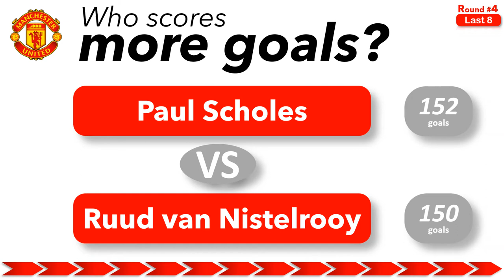Paul Scholes vs Ruud van Nistelrooy - Who scores more goals for United?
NK Nafta 1903
Raúl Martínez
SGV Freiberg
Javi López
Jakobstads Bollklubb
Mario Barbery
Josh Coburn
TSV 1860 München
Mathias Jensen
Kornel Rebisz
TSV Aubstadt
Waterside Karori AFC
Rayan Aït-Nouri
UNAM Pumas
Lukas Walchhütter
Ken Nkuba
Guilherme Arana
Sebastiaan Bornauw
Mattéo Guendouzi
Daniel Pérez
TVD Velbert
Calvin Stengs
SDV Barneveld
Rick Karsdorp
Guaireña FC
Club Sol de América
Giovanni
HV & CV Quick Den Haag
Alianza Atlético Sullana
CD Universidad Católica
Marcos Acuña
Mohamed Simakan
Marcelo Ryan
Stefan Savic
Yeray Cabanzón
Jarupong Thongkot
SV Lichtenberg
Stanislav Agkatsev
Lequincio Zeefuik
Rafael Borré
Defensor SC
LD Alajuelense
CD Real Tomayapo
Audax Italiano
Matteo Lanza
Associação Desportiva Confiança (SE)
1.Göppinger Sportverein
Guglielmo Vicario
Robert Sánchez
SC Spelle-Venhaus
Ché Adams
FC Karbach
Jacopo Desogus
Matteo Pessina
Deportivo Binacional
KSC City Pirates
Amadou Haidara
Timothy Weah
Nathan Redmond
Ali Manaf
Kristiansund BK
David Flakus Bosilj
Osman Efe Uzun
Mykola Shaparenko
SV Oberachern
Gabriel Norambuena
TuS Blau-Weiß Königsdorf
FSV Luckenwalde
Takapuna AFC
Pedro
Djené
Santos FC Nazca
Borussia Mönchengladbach
1.FC Düren
Celaya FC
Adrian Mazilu
AZ Alkmaar
Umut Habil
Omonia Nikosia
Jonathan Ikoné
Jason Denayer
Motor Lublin
Lucas Martínez Quarta
Sam Greenwood
Davide Frattesi
Mohammed Kudus
FC Energie Cottbus
Nemanja Krsmanovic
Jakub Antczak
TSV Dachau
Eric Okyere
Serhou Guirassy
Toni Kroos
Nomads United AFC
Griffin Yow
FC Bayern Alzenau
Seamus Coleman
Auckland City FC
Blauw Geel  / Jumbo
Marco Sulzner
Jeremiah St. Juste
Davy Klaassen
SV Westfalia Rhynern
Paul Onuachu
Luka Ivanusec
Alexander Larsson
Giorgian de Arrascaeta
TVD Velbert
Athanasios Kosmas
Nashville SC
SC Feyenoord Rotterdam
Ellyes Skhiri
TOGB Berkel
Sokol Saratov
Gavin Bazunu
Mesut Kesik
Askhan
SV Sonsbeck
Al Musrati
Michigan Stars FC
Valour FC
USC Paloma Hamburg
SC Wiedenbrück
VfB Krieschow
Nosta Novotroitsk
TSV Sasel
Ludwigsfelder FC
Guido Rodríguez
Club Deportes Iquique
Union Rochefortoise
Luis Muriel
Jomaine Consbruch
Reinildo Mandava
Santiago Castro
SC Freital
USV Hercules
Eckernförder SV
Hutnik Krakau
Fin Stevens
Chris Richards
Cristóbal Chadwick
Leher TS Bremerhaven
Raimundo Garcia
Deportes Recoleta
ATSV Erlangen
Nemanja Maksimović
Mateusz Lis
Matvey Safonov
Raufoss IL
Apollon Pontou
Odilon Kossounou
Clube Atlético Mineiro
Samuel Dahl
Samuel Mischitz
Operário Ferroviário EC (PR)
Hamburger SV
Andy Delort
Dwight McNeil
Rohda Raalte
Macarthur FC
Koke
Wojciech Szczesny
Jiro Nakamura
Club Jorge Wilstermann
Andrei Toader
Tombense FC (MG)
FC Einheit Rudolstadt
Vinicius Junior
Pepê
Bruno Zapelli
Leopold Querfeld
FC Türkiye Wilhelmsburg
Daan Huisman
Silkeborg IF
NK Travnik
Galatasaray Istanbul
Mevlüthan Ekelik
Orense SC
TSV Eintracht Stadtallendorf
John Cortez
Léon Delpech
Daniil Pareiko
DJK Ammerthal
TSV Rain/Lech
Zico Buurmeester
Redwan Bourlès
Renato Júnior
Adrien Rabiot
Szymon Wlodarczyk
Denis Pershin
Musa Barrow
Juan Foyth
Luka Serdar
Noah Platt
Joel Valencia
Sunusi Ibrahim
RKSV Halsteren
Ignacio Arze
Gabriel Barbosa
Oulun Luistinseura
CD Árabe Unido
Alexis Saelemaekers
Paulinho
Pontus Jansson
Facundo Conde
Alexander Badolato
Axel Disasi
Zibo Qisheng
Polat Yaldir
Fedde Leysen
Royal Francs Borains
1.FC Köln
RRC Stockay-Warfusée
Elliot Anderson
Victoria Clarholz
Sportclub Silvolde
Orange County SC
Nicolas Oliveira Kisilowski
Botev Vratsa
Barcelona SC Guayaquil
Tyler Adams
PEPO Lappeenranta
Akram Bouras
Nathaniel Clyne
Motala AIF
Danubio FC
Defensa y Justicia
Kevin Alaniz
Oldenburger SV
Niko Johann Lieber
TSV Bordesholm
Club Cienciano
Tigres FC
Amir Rrahmani
Ryan Fraser
Attila Szalai
Sportfreunde Hamborn
Matteo Politano
Erjon Mala
Blas Pérez
Amir Arli
FK Kaganat
Wendel
TuS Kirchberg
Persikabo 1973
Alianza Universidad
Elias Olsson
Anton Stach
Dani Vivian
Jong Essevee
Sandefjord Fotball
Elgin City FC
US Hostert
Antwoine Hackford
Luka Cveticanin
Zaidu
Emilio Kehrer
New Mexico United
FK Alay Osh
EVV Echt
Club Atlético Tigre
Malcom
Vanja Vlahovic
FC Bayern München
Zaglebie Sosnowiec
Alex Meret
CA Banfield
Nueva Chicago
Sander Berge
Roda JC Kerkrade
Thorlákur Baxter
Hamed Junior Traorè
Max Kilman
Adrien Tamèze
Venados FC Yucatán
FSV Union Fürstenwalde
Orkun Kökcü
Viktor Vasilev
Índio
Nicolò Cudrig
Ahmet Gülay
FV Diefflen
Jamal Lewis
Schwaben Augsburg
HEBC Hamburg
Miami FC
SSVg Velbert
Gabriele Mulazzi
Oskar Sivertsen
Norbert Paclawski
Manuel Lazzari
Iker Muniain
Daniils Putrans
Nikola Sekulov
Alex Iwobi
Samuel Chukwueze
Jakub Bieronski
Marcelo Morales
Daniil Denisov
RasenBallsport Leipzig